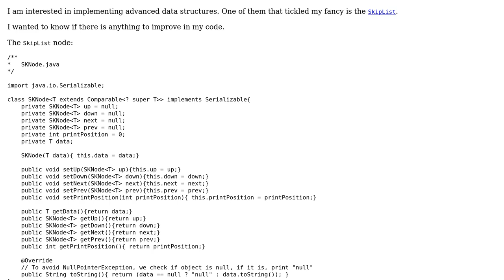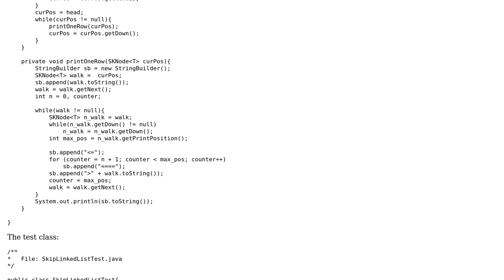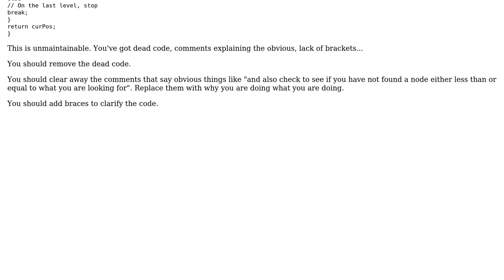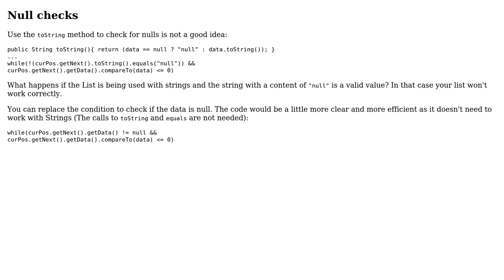Code Review: Generic SkipList implementation in Java (2 Solutions!!)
Code Review: Generic SkipList implementation in Java

With thanks & praise to God, and with thanks to the many people who have made this project possible! | Content (except music & images) licensed under CC BY-SA | Music | Images & others | With thanks to user Pimgd user Jamal user David SN user corax and the Stack Exchange Network Trademarks are property of their respective owners. You are responsible for your own actions.